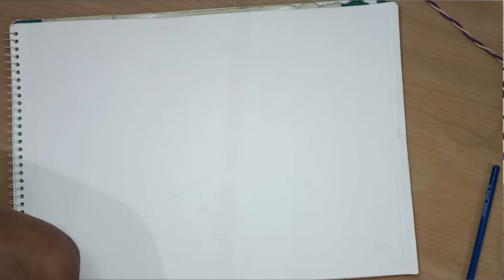Village Nature Painting Arts | Village Drawing | Scenery | Painting Sketch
VILLAGE NATURE Painting Arts | Village Drawing | Painting Arts | Scenery | Painting Sketch